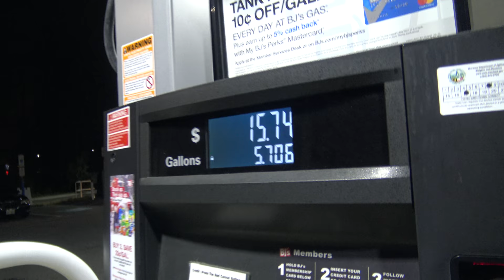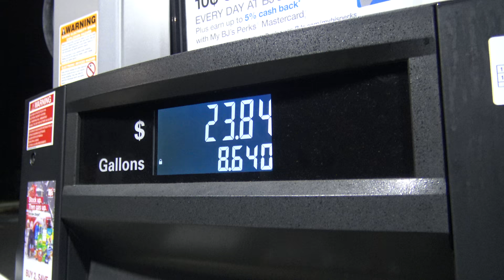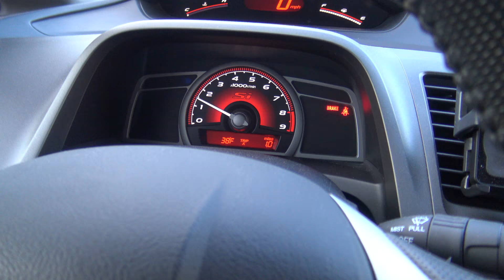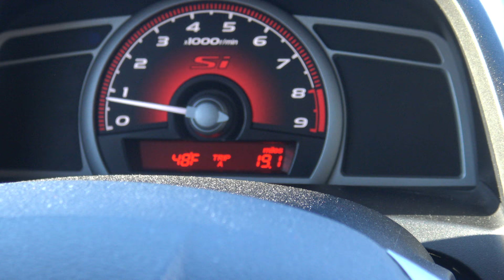END OF THE YEAR 2017!!!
Share the video! Join the EvilStreetSharkFam
Go Pro Hero 5 Black with accessories and all of the mounts and memory card!
2. Comment in the description of the giveaway video with your IG.